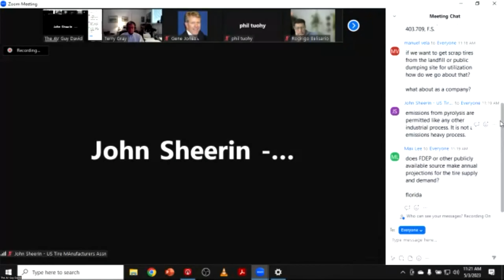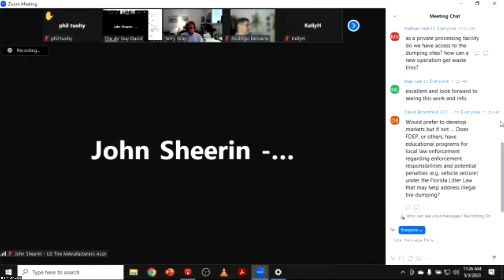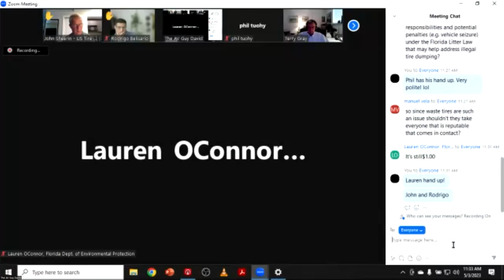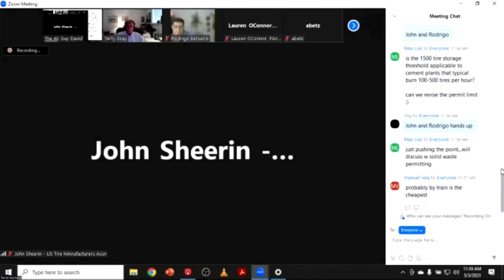Panel Discussion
Scrap Tire Panel Discussion:

Karen Moore, Environmental Administrator, Division of Waste Management, Florida Department of Environmental Protection
Hope Thigpen, Environmental Specialist, Florida Department of Environmental Protection
Terry Gray, President, TAG Resource Recovery
Allan Cole, Utilities Section Manager, Orange County Utilities
John Sheerin, Director End of Life Tire Programs, U.S. Tire Manufacturers AssociationTire